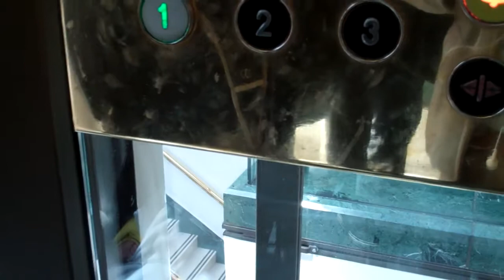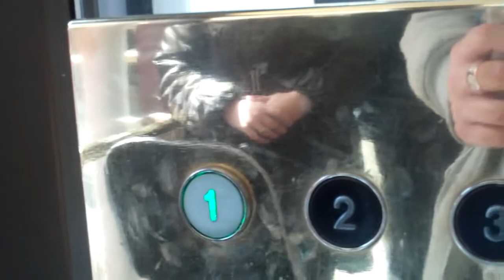'Star Trek' Lift @ Tower Ramparts Shopping Mall in Ipswich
Floors: 3 (0,1,2,)
Capacity: 1600KGS or 21 Persons
Doors: Circular Double Speed Sliding Doors